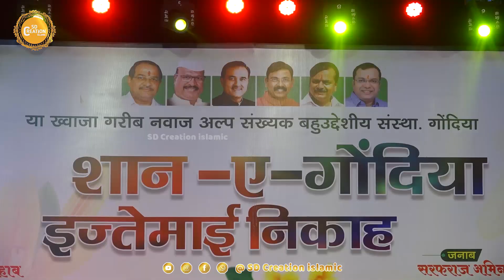Baba Taj का जन्मदिन Khwaja की छट्टी है | Rais Anis Sabri | जिंदगी बदल देगी | Ajmer urs 2023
Rais Anis Sabri | Sabke Muqaddar Me Taiba Ka Safar Aaye | Gondia Qawwali 2023

Rais Anis Sabri की जिंदगी बदल दी इस कव्वाली में | Ajmer Sharif 2023 | Tum Ko Paya Hai zamane se kinara karke | Tum Badal dete Ho kismat ko Ishara karke

Khwaja Ji के उर्स पर ये  New Qawwali | Ajmer Urs 2023 | Rais Anis Sabri New Qawwali 2023 , Rais Anis Sabri khwaja tum bin jia jae na, mera khawja hai nirala

🔴Superhit Qawwaliya 2022 | Khwaja Garib Nawaz Qawwaliya | Nonstop Qawwali | Ajmer Sharif Top Qawwali

Ishq mein zindagi ka maza mil Gaya, zamane mein Mera kahan hai thikana, ye Chishti Rang Rang, mujhe chadh Gaya chisti Rang, Khwaja Piya Jara kholo ji kivadiya, Tera Naam Khwaja Moin hai, Dosti ka Bharosa nahin hai, ya Ali maula maula Ali maula, Tera dar mil gaya mujhko, karam hai tumhara Inayat tumhari, tere Siva kaun hai, kisse mange kahan jaaye kisse kahen, sd creation islamic, Tere siwa kon hai, ishq me zindagi ka maza mil gaya, Tum Badal dete Ho kismat ko Ishara karke, huzoor aap hi se Mohabbat rahegi, Haider Sheikh qawwali, banti baba qawwali, Khwaja Tum bin Jiya Jaye Na,

nis Sabri ki gazal,Rais anis Sabri Qawwali live,sd creation islamic

कव्वाली की दुनिया में आपका स्वागत है 🤗

Qawwali Name : khwaja tum bin jia jae na
Fankar : Rais Anis Sabri
Occasion : Shan-E-Gondia Ijtema-E-Shadi
Organiser : Ya Garib Nawaz Committee
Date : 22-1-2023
Venue : Circus Ground, Gondia
Shoot By : Sd creation islamic
Lebal : Sd creation islamic
Producer : sohel khan

sd creation islamic
sd creation islamic qawwali